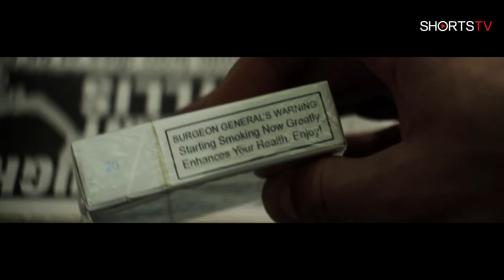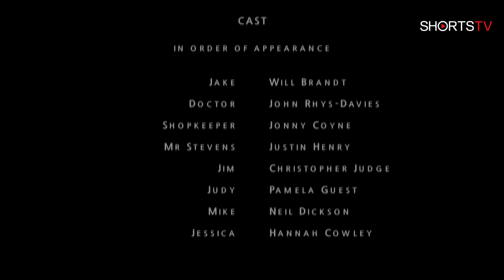SMOKIN' (2013) - John Rhys-Davies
Jake's world is turned upside down after a strange prescription from his doctor leads him on a journey into the surreal and bizarre where he must finally confront his smoking habit.

Director: Oliver Cowley
Writer: Oliver Cowley
Stars: John Rhys-Davies, Will Brandt, Hannah Cowley